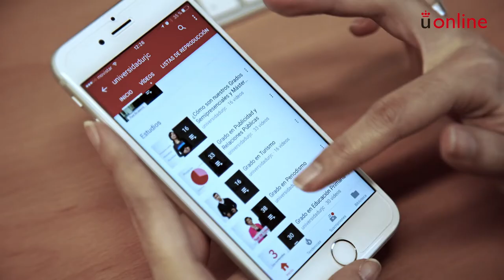URJC online: presentación del Director Académico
Centro de Innovación docente y Educación Digital - URJC online: presentación del Director Académico
Centro de Innovación en Educación Digital
Presentación de URJC online por parte del Director Académico del Centro de Innovación en Educación Digital Vídeo disponible